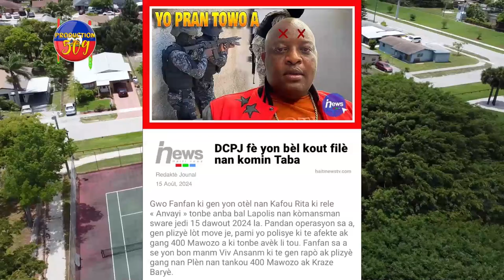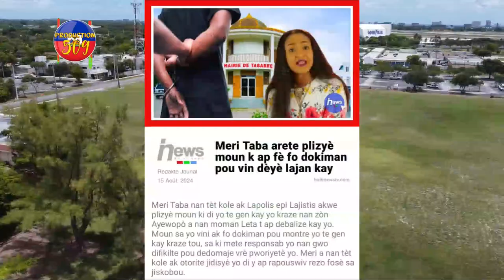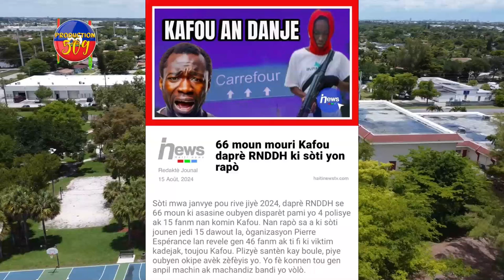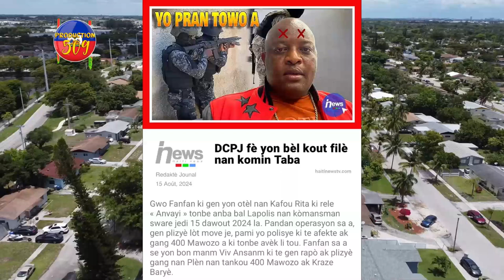DCPJ Fann Filè Boss 400 MAWOZO a, Plizyè POLISYE G4ng MOURI Nan OPERASYON Sa